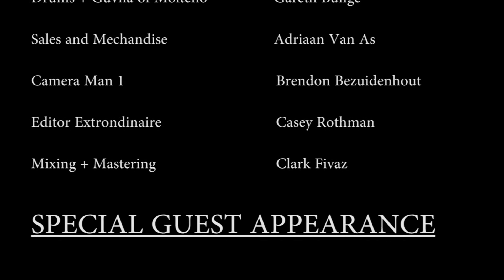The Black Cat Bones - "Lo & Behold" Tour Chronicles - Episode 1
December 2019 we went on a 3 week tour of South Africa, this is looking back on that tour.

Featured song : I Put A Spell On You - The Black Cat Bones (live at The Jagger Lounge)

Camera - Brendon Bezuidenhout
Sound - Clark Fivaz
Editing - Casey Rothman